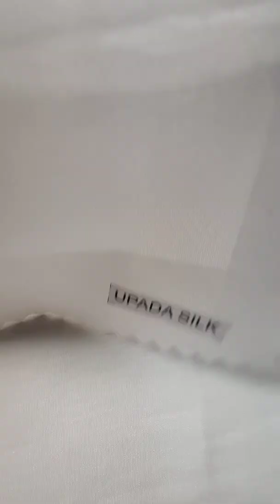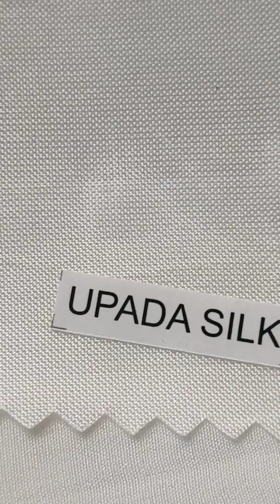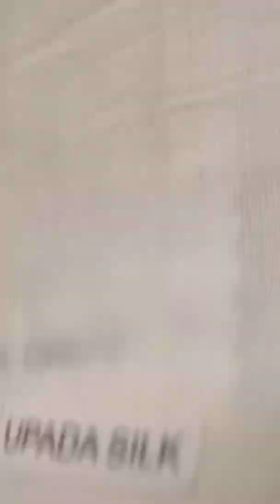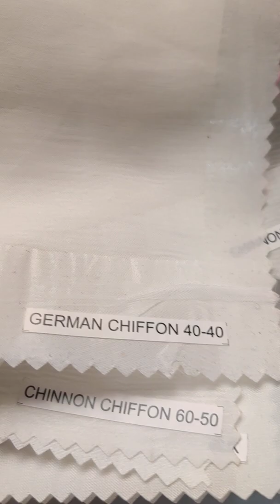Ruchi traders Viscose dyeable fabric 44"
Why Viscose fabric?

1.  Premium wood pulp- Viscose fabric is made from 100% natural origin yarn- This ensure  that Raysil is biodegradable and skin friendly.

2. 100% Natural origin & Bio Degradable - This ensure that Raysil is biodegradable and skin friendly.

3. Rich luster - The highly uniform morphological structure of Raysil contributes to hight luster and dye uptakes aspects results in colour brilliance.

4.  Superior drape & Fluidity - The amorphous nature of Raysil allows for the best drape, fall & Fluidity
 in fabric.

5. Extreme comfortable - This is due to high level of moisture regain of Raysil.

6. Super soft- The soft feel & smooth texture of Raysil leads itself to a rich & smoothing feeling.

So finally this is best suited to create Chiffon , Georgette, Crepe and many more fabrics